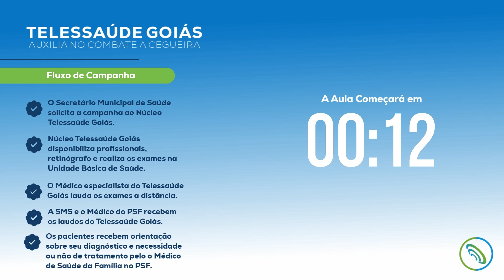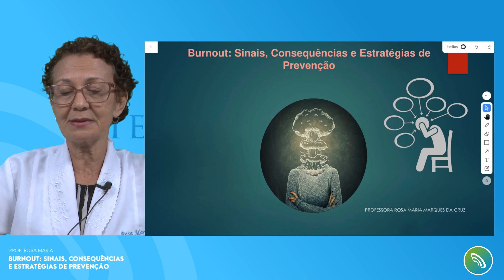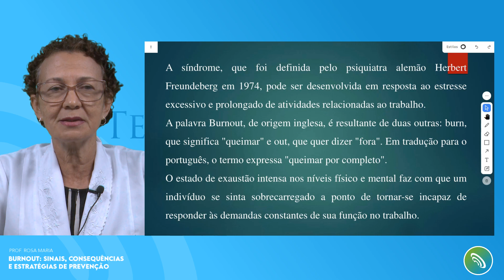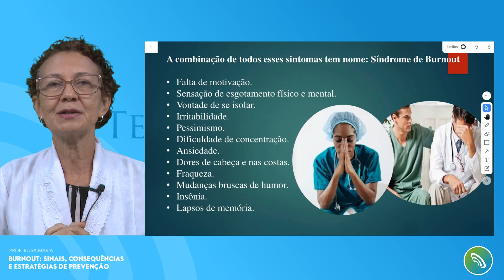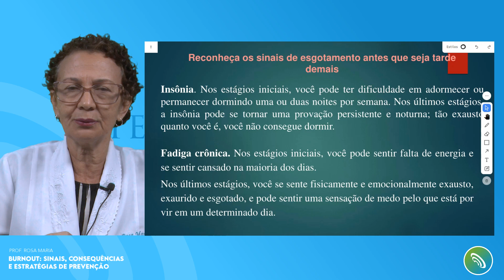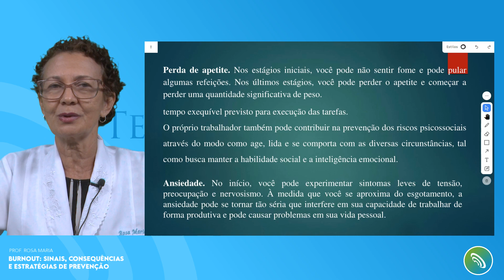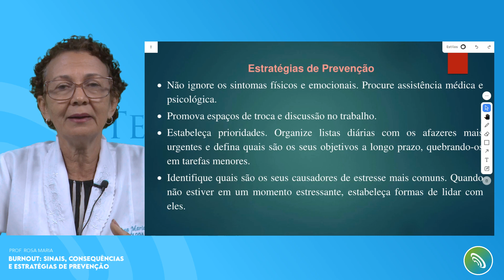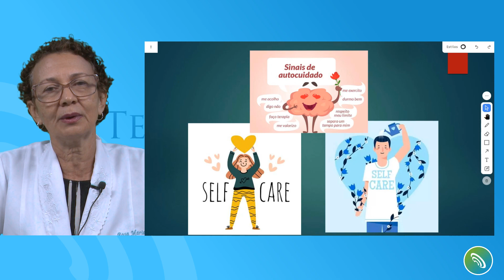Telessaúde Goiás - Burnout: Sinais, Consequências e Estratégias de Prevenção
🟢 Teleaula sobre: Burnout: Sinais, Consequências e Estratégias de Prevenção, ministrada no Núcleo Telessaúde Goiás.